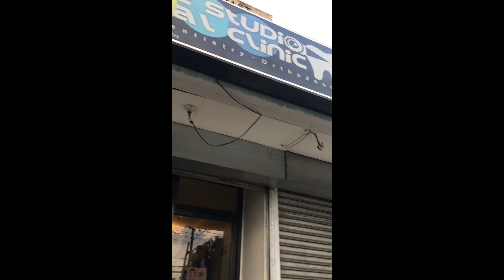BRAVE SI LIAN! | Dental Check-up During Pandemic | VLOG #2